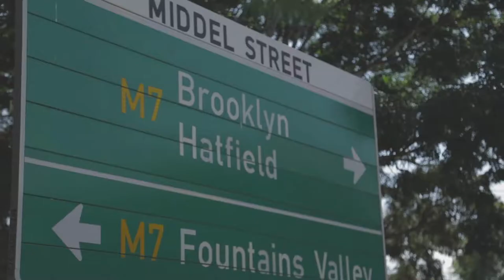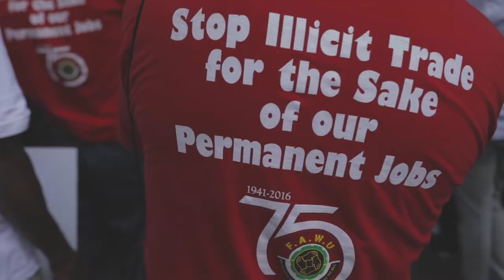Yusuf Abramjee joins the FairPlay and FAWU march against illicit trade.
An interview with Yusuf Abramiee at the FairPlay and FAWU march against illicit trade.